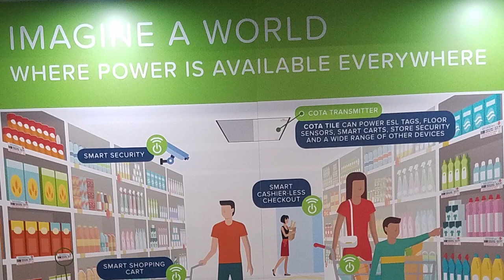CES 2019 - Retail and Merchandising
Check out some quick highlights of our visit to CES 2019, and how they will impact the retail landscape.